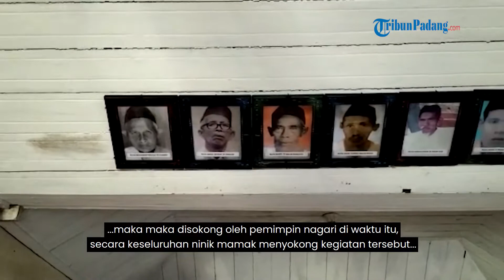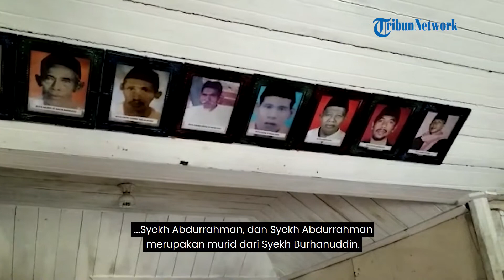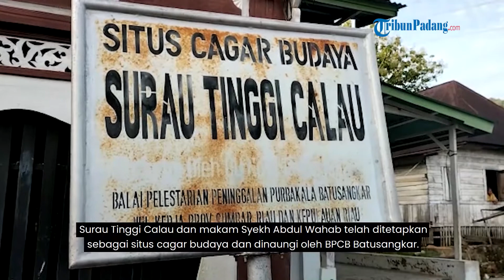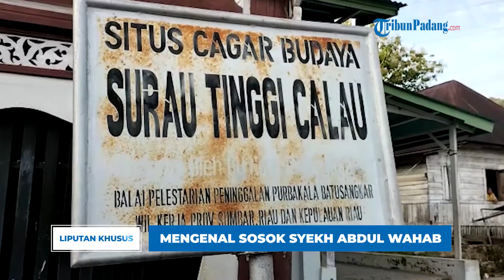Mengenal Sosok Syekh Abdul Wahab, Seorang Ulama Penyebar Ajaran Agama Islam di Ranah Lansek Manih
TRIBUN-VIDE.COM - Penyebaran ajaran Agama Islam di Kabupaten Sijunjung, Sumatera Barat, tidak serta merta berjalan dengan sendirinya.

Peradaban Islam di daerah yang berjulukan Ranah Lansek Manih tersebut dapat berkembang melalui peran dari seorang ulama yang bernama Syekh Abdul Wahab.

Diketahui dalam sejarah yang diturunkan kepada pengikutnya, Syekh Abdul Wahab melakukan perjalanan untuk menyebarkan Agama Islam sekitar abad ke-17.

Imam Surau Tinggi Calau atau yang disebut khalifah ke-9, yang menjadi penurus ajaran Islam yang dibawa oleh Syekh Abdul Wahab, Umar SL Tuangku Mudo, meyebutkan sebelum menetapnya Syehk Abdul Wahab di Kampung Calau dalam sejarah ia bertempat tinggal di daerah Tanjung Bonai Aur, kecamatan Sumpur Kudus.

Sebagai bukti sejarah, hingga kini masih berdiri kokoh sebuah bangunan kayu tempat beribadah dan tempat Syekh Abdul Wahab menyebarkan ajaran Agama Islam, yaitu Surau Tinggi Calau.